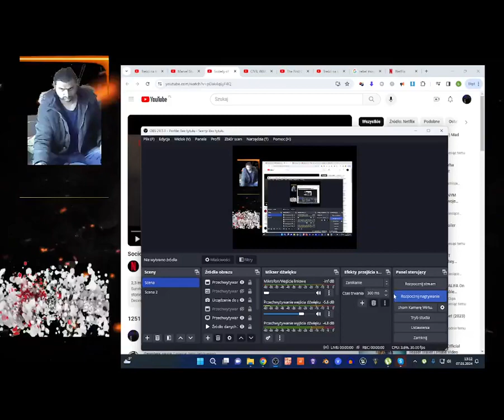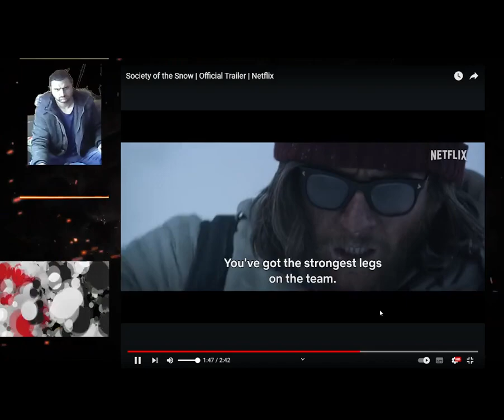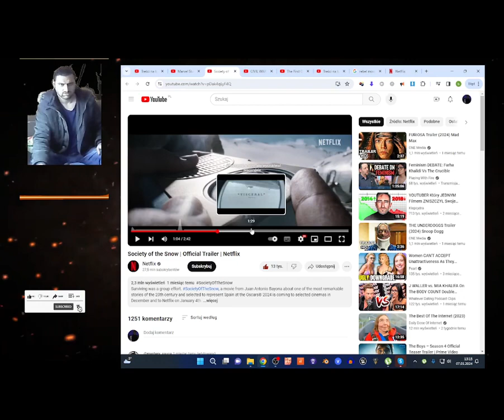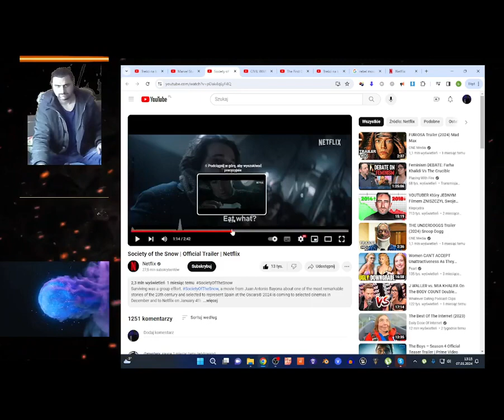Society of the Snow Official Trailer Netflix reaction